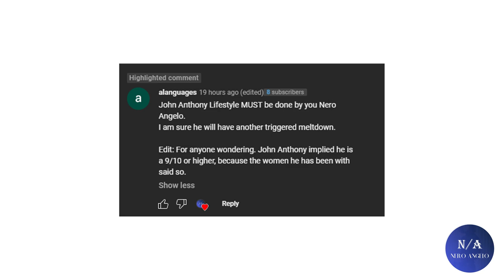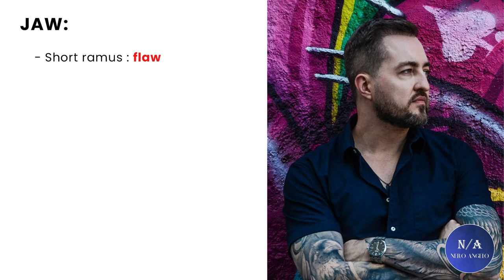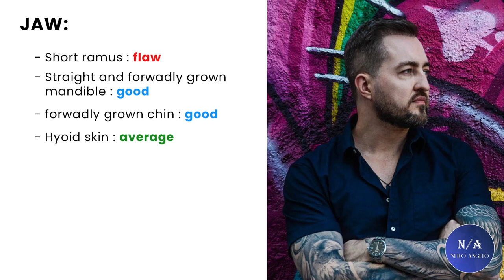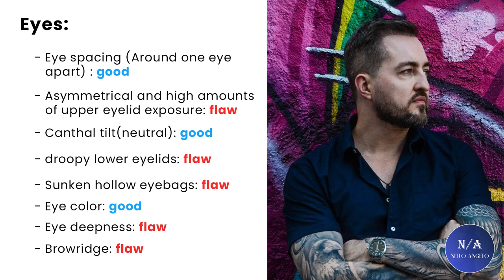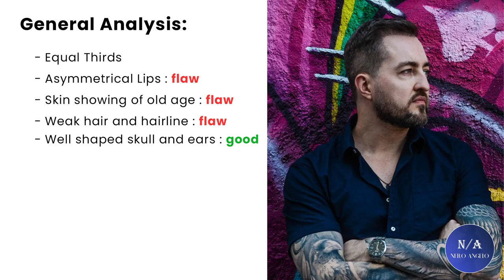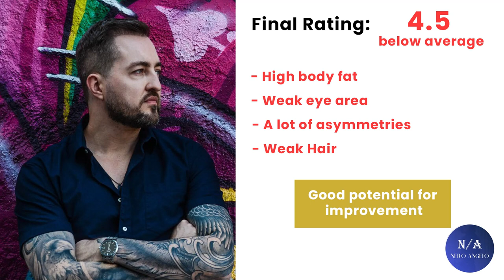Face Rating John Anthony Lifestyle ? - (Blackpill Analysis)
Hey guys in todays video we will be rating John Anthony Lifestyle to see how truly attractive he is , hope you guys enjoy this one